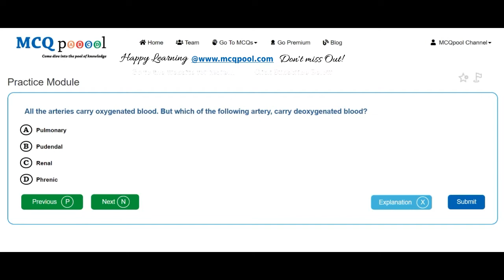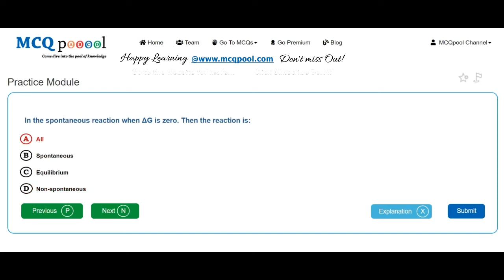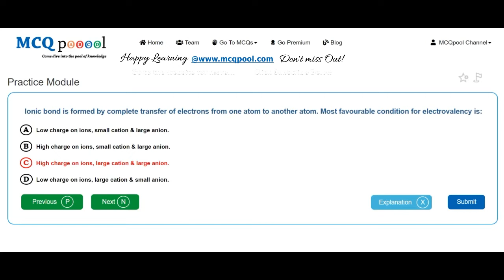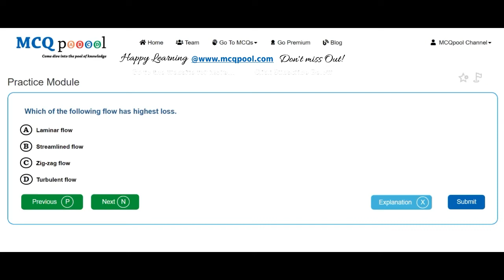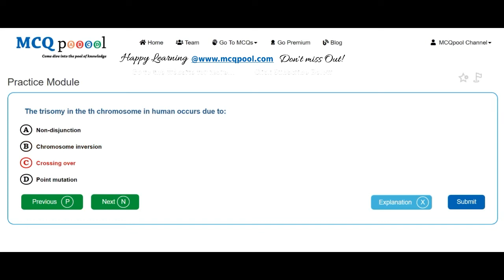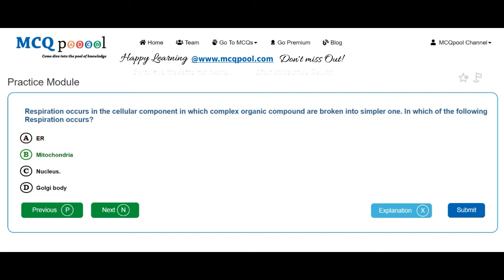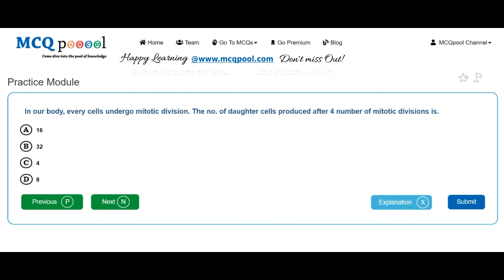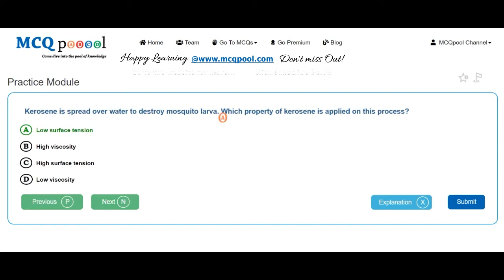Quiz/MCQs on PAHS 2017 UG MBBS Entrance Preparation Series -MCQ Quick Revision Series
For more details on how to do so, please visit:
Multiple Choice Questions MCQs on PAHS 2017 UG MBBS Entrance Preparation Series for A levels/+2/Plus 2/High School/Intermediate levels/ PreMed Entrance